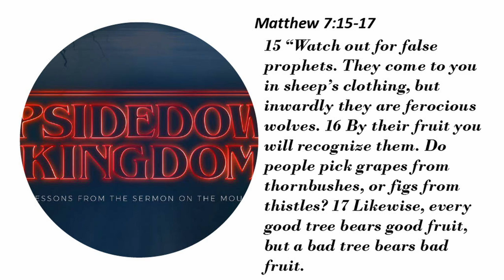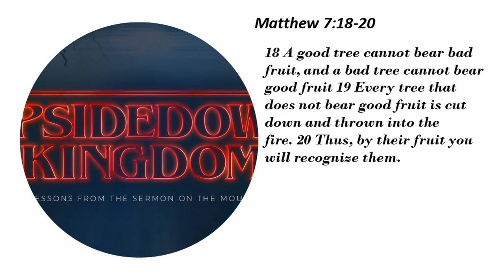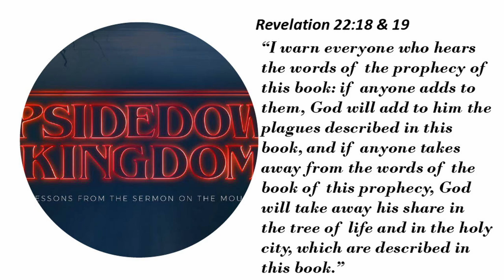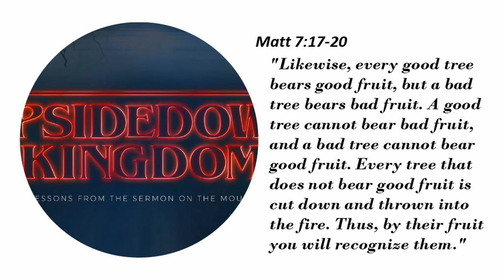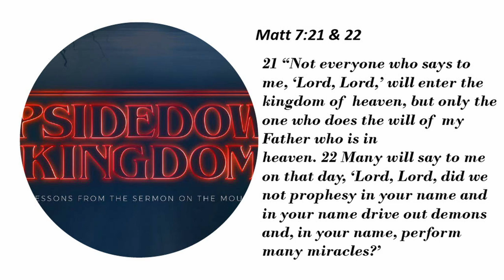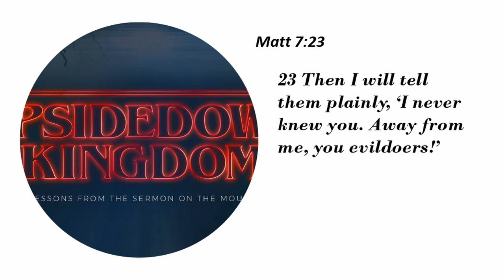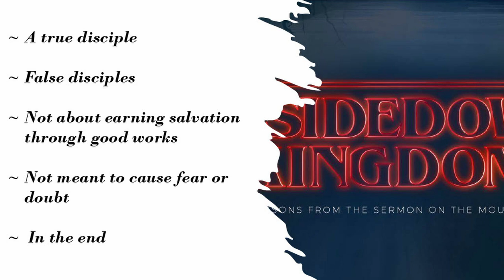Sunday Message - December 3, 2023